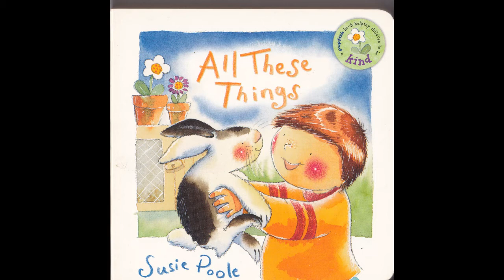All these things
Join Paul for his summer story time - reading a book by Suzie Poole. For more information about susie poole see her